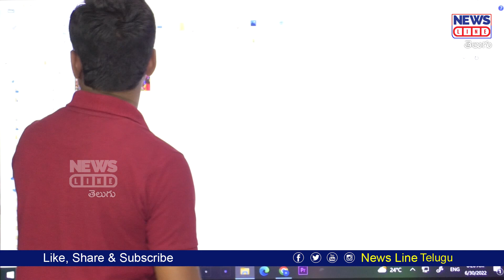మోడీ తెలగాణలకు పోతురాజు వేషంలో వస్తుండు! | Modi Dressing Style | Journalist Shankar-News line Telugu